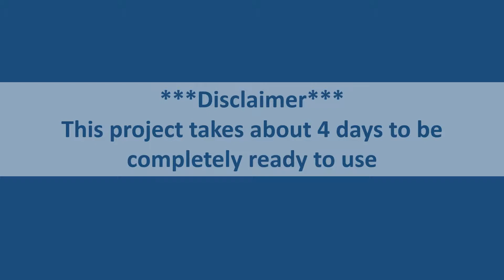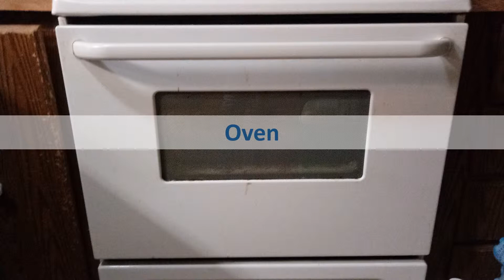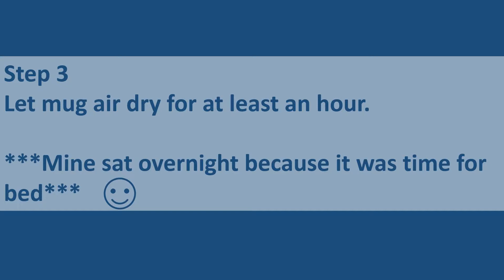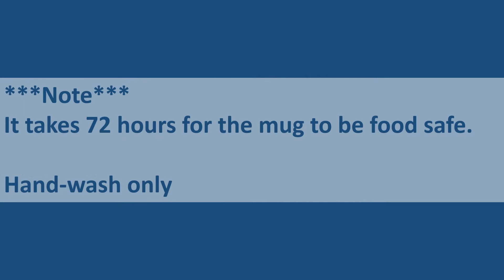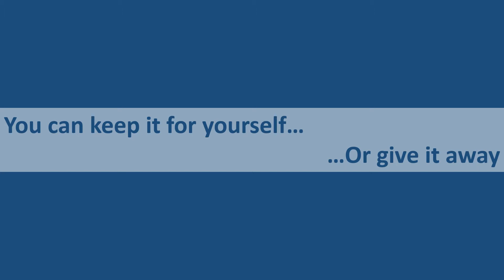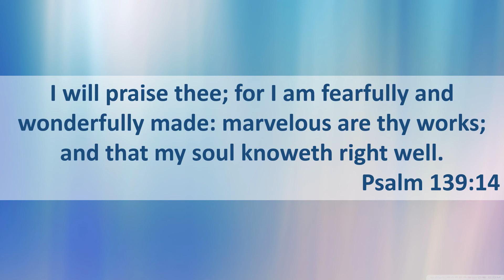How to customize a mug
How to customize a mug using permanent markers

Song: Revisions
I purchased on ITunes

God bless!